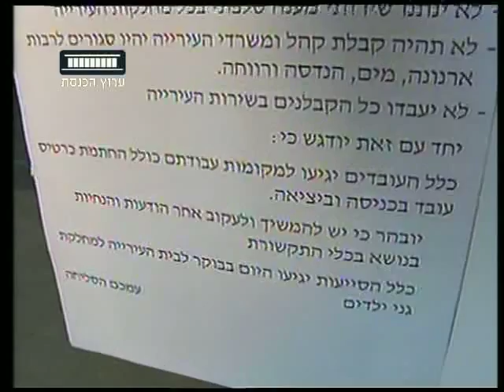ערוץ הכנסת - היום השני לשביתה במשק, 9.2.12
השביתה במשק נכנסה היום ליומה השני, כשסופה לא נראה קרוב.

הכתבה של שרונה מן